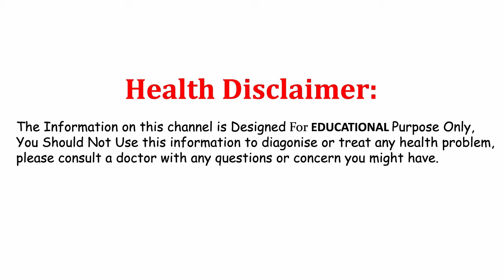ఈ పండు ఎక్కడ కనిపించిన సరే తినడం మాత్రం మరిచిపోకండి ఎందుకంటే..?||health benefits in telugu